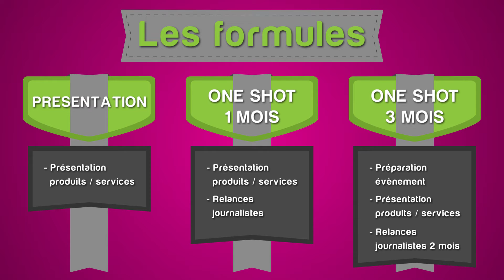Speed Shopping : 230 journalistes réunis ! Faîtes le buzz sur vos produits et Services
Speed Shopping®: 24h chrono ! Un évènement bisannuel d'une journée à l'occasion duquel sont présentées des nouveautés produits à plus de 260 journalistes de la presse grand public et spécialisée.

L'objectif étant de fournir du contenu aux rédacteurs pour alimenter
les pages shopping idées cadeaux de Noël ou celles de l'été et de la rentrée.

Un moyen efficace d'augmenter ses ventes via une présence médiatique ciblée !